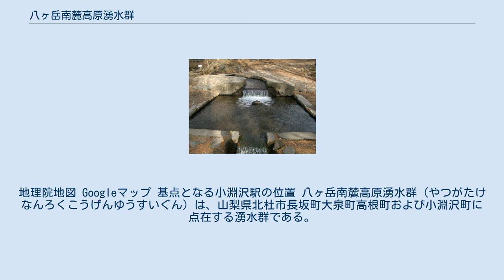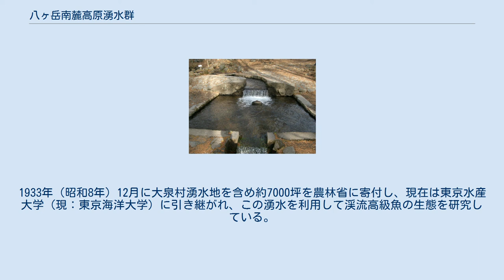八ヶ岳南麓高原湧水群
地理院地図 Googleマップ 基点となる小淵沢駅の位置 八ヶ岳南麓高原湧水群（やつがたけなんろくこうげんゆうすいぐん）は、山梨県北杜市長坂町大泉町高根町および小淵沢町に点在する湧水群である。
この湧水群は1985年（昭和60年）、名水百選のひとつに選定された。
 八ヶ岳南方にある権現岳の水源林の水や雨水が、成層火山の編笠山の火成岩等に浸透して地下水となり、清里高原地下の帯水層を経て中央線小淵沢駅付近に湧出すると考えられているが、詳細な調査研究は東京海洋大学の水圏科学フィールド教育研究センター等で行われている。
代表的な湧水地として「女取湧水」「大滝湧水」「三分一湧水」が挙げられ、近隣には「大湧水」「吐竜の滝」「宮司の滝」「三味線滝」や、湧水群を水源に上水道源となる大門ダムがある。
 大滝神社と大滝湧水 大滝湧水（おおたきゆうすい）は、小淵沢町上笹尾から湧く水。
大滝神社の地内にあり、木をくり抜いた樋口から日量約22,000t、水温約12℃の湧水が流れ落ちる。
 大滝神社由来記には武渟川別が訪問した際、清水の湧出を農業の本、国民の生命、肇国の基礎と称賛して祭祀したと記されている。
古くから伝記としては井戸水が濁った時、この湧水を井戸水に注入すれば清澄になると言われている。
江戸時代には甲府代官が民有地を買い上げ、湧水の保全を図った。
 現代では地区住民によって管理され、水田の灌漑やニジマスの養殖に利用されている。
周りは公園として整備されていて景観が良く、春には新緑を、秋には紅葉を楽しめる。
 三分一湧水（2004年12月撮影） 三分一湧水（さんぶいちゆうすい）は、長坂町小荒間から湧く水。
日量8,500tの豊かな湧水で、水温は年間を通じて10℃前後に保たれている。
飲用には適さず、農業用水として利用されている。
 この湧水の利用を巡って下流の村々で長年続いた争いをおさめるため、江戸時代に湧出口の分水枡に三角木柱の利水施設が造られた。
これにより、湧水を三方向の村落に三分一の量ずつ平等に分配できるようになり、三分一湧水の名の由来となった。
現代では1922年（大正11年）に完成した石造の枡が用いられ、水利権を持つ地区住民が組織する管理組合や地元住民によって管理されている。
1943年（昭和18年）に一度山津波によって破壊されたが、後に復旧した。
 毎年6月1日には、「水元」と称される旧小荒間村の坂本家を主座とする関係集落の立ち合いのもとに分水行事が行われている。
 大泉村は、1875年（明治8年）谷戸村と西井出村が合併する際に、両旧村の境界にあった泉川の水源「大湧水（だいゆうすい）」にちなんで名付けられた。
大湧水は、地元では「泉さん」の愛称で親しまれている。
この大湧水は海抜1060ｍの高原に位置し、一年中「毎分2.5トン」「水温10.0℃」と水量・水温に変化がなく、湧水量が一日4520トンと豊富なため、飲料水・灌漑用水・養魚場など多方面で利用されている。
1933年（昭和8年）12月に大泉村湧水地を含め約7000坪を農林省に寄付し、現在は東京水産大学（現：東京海洋大学）に引き継がれ、この湧水を利用して渓流高級魚の生態を研究している。